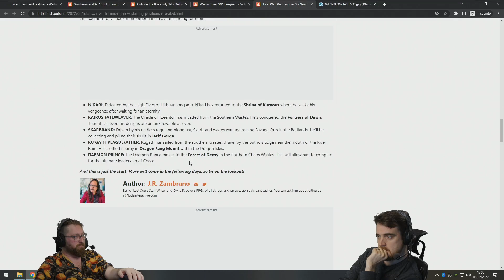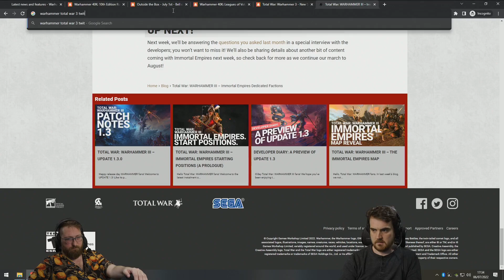Tom & Ben on the Immortal Empires Map - Warhammer 3